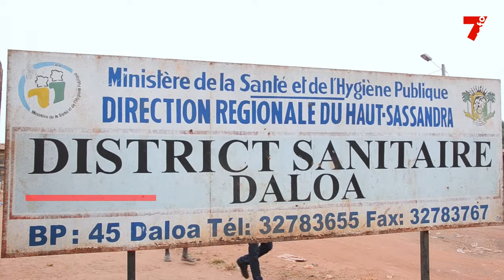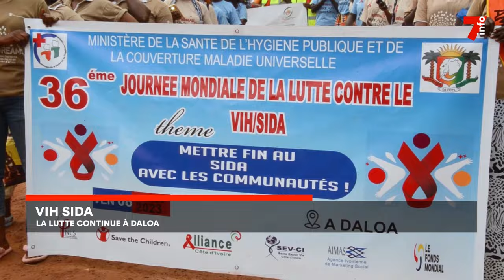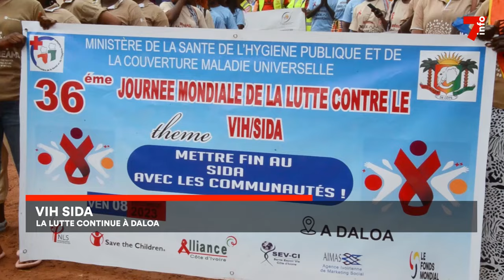Le 7 minutes du 15 décembre 2023 (édition du 6h)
1.Union des femmes du RHDP : six candidates pour une présidence

2. Sécurité routière : près de 107 480 véhicules verbalisés en 2023

3. Collectivité territoriales : mairies, régions, préfectures ... bientôt en grève ?

4. VIH-SIDA : la lutte continue à Daloa

7info est la première chaîne d'information en continu en Côte d'Ivoire. Retrouvez ici en replay nos programmes et restez informés en temps réel en vous abonnant à nos différentes plateformes :